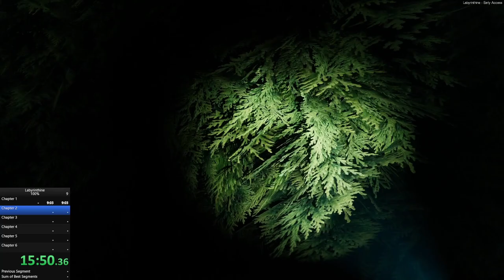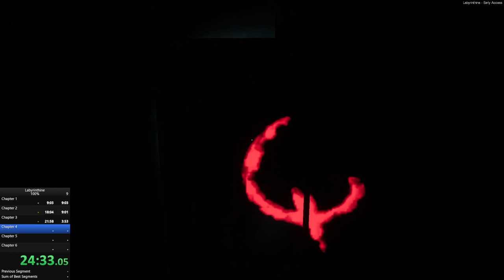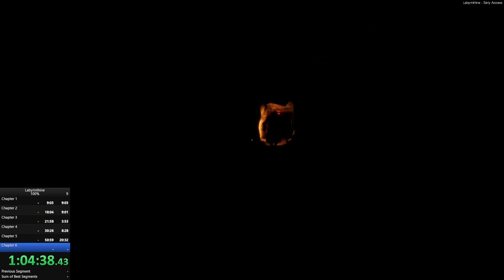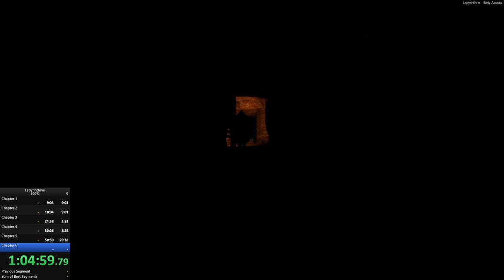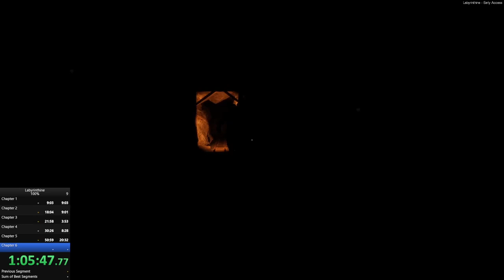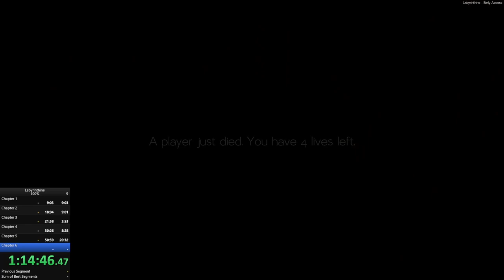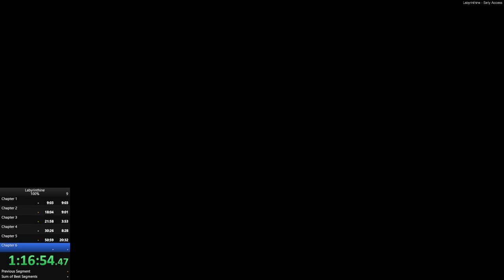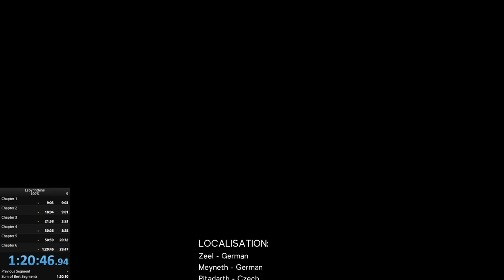[WR] Labyrinthine 100% (All Collectibles) in 1:20:46